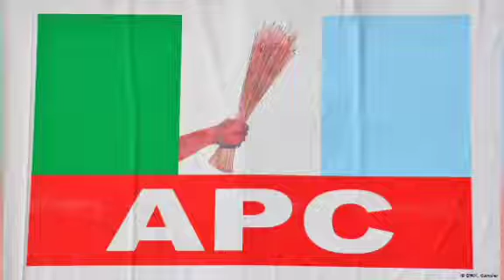TINUBU VISITS APC CHAIRMAN AHEAD OF CONVENTION